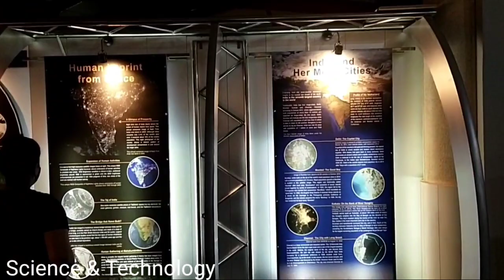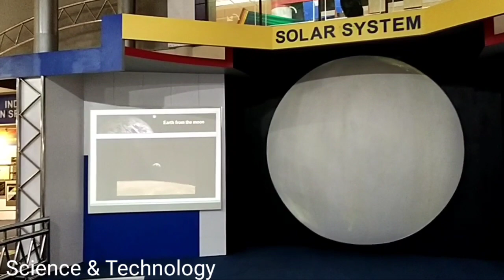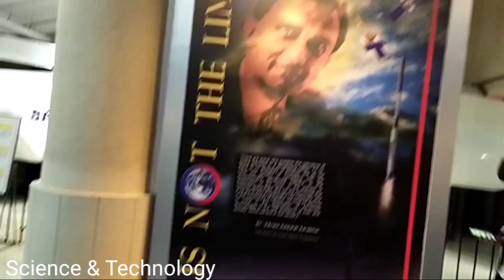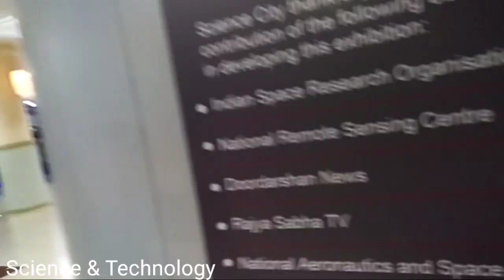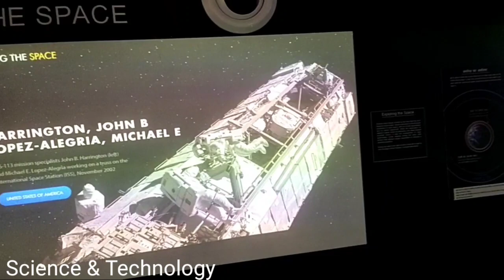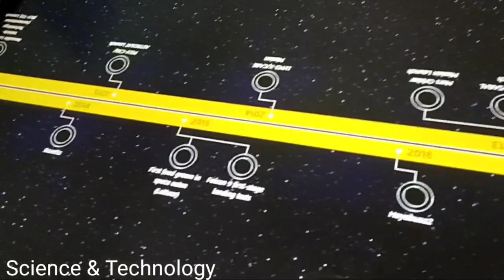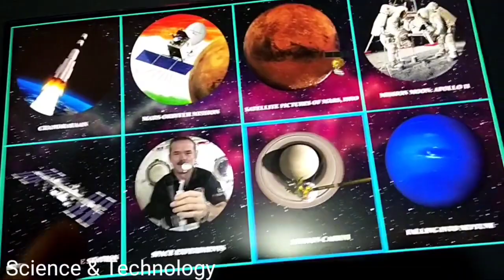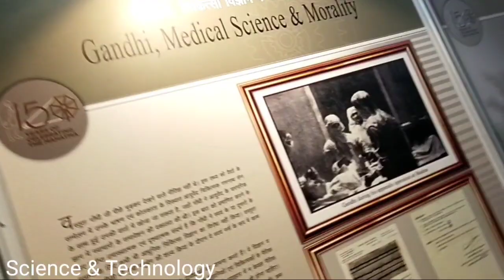Science City | Science and Technology | Scientific Research |Science City, Kolkata | Tauqueer Sir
Science City | Science and Technology | Scientific Research | Science City Kolkata